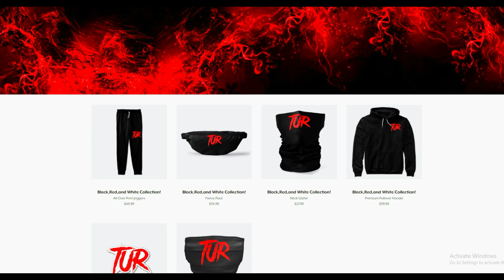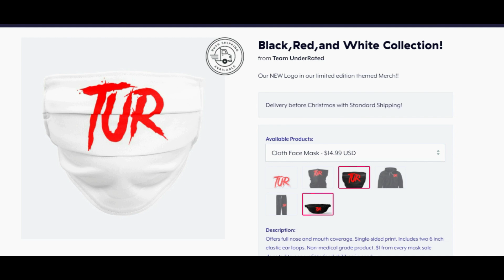The Greatest Comeback as Imposter In Among Us History!